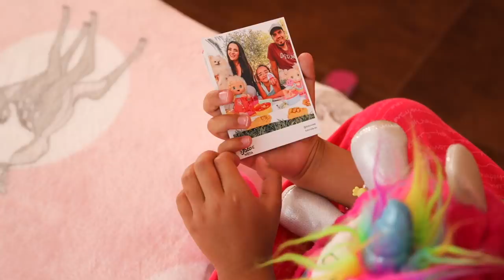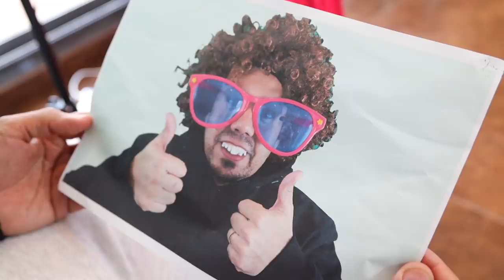BIA LOBO CHOOSES A PROFESSION/ ESCOLHE SUA PROFISSÃO